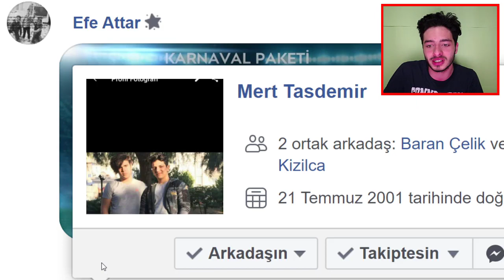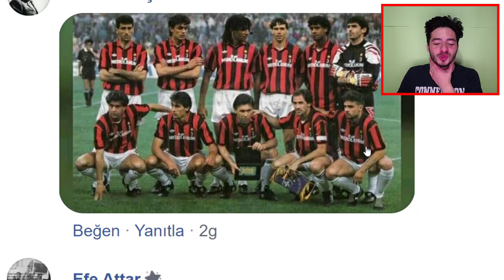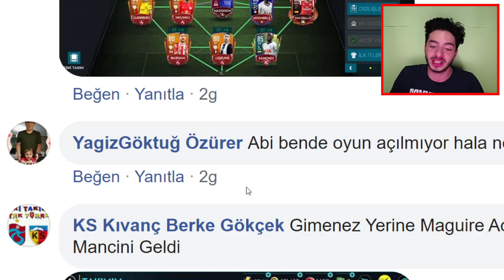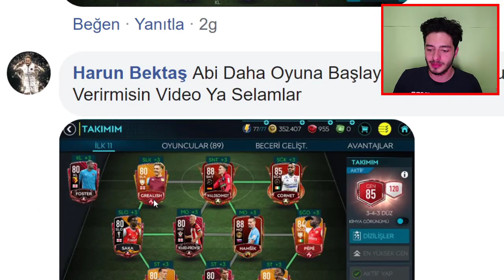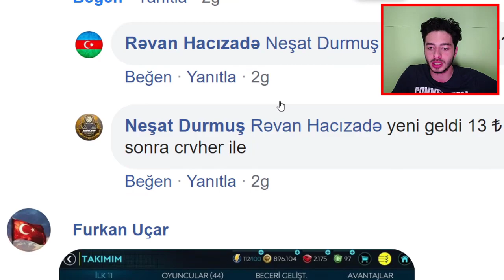TAM EA HİLELERİ BANLAMIŞ Derken ! ÇILDIRDIM (FIFA Mobile)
Merhaba ben Koray bu video da fifa mobile 2020 de sizlerin kadro larını ve paket lerini yorumluyorum, her şey çok güzel giderken bir anda 2 elite ve bir usta oyuncu yu aynı paket te görünce deliye döndüm, iyi seyiler,